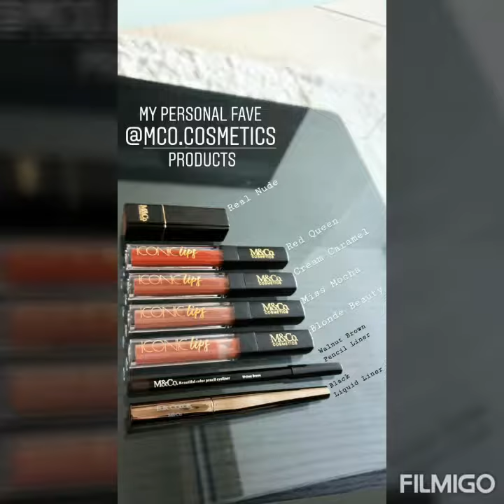Rhian Ramos - 09.08.19